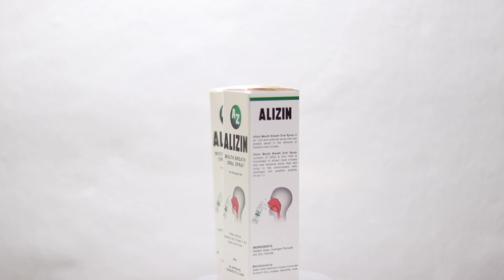SEMI FINALS HILTON SOLIS vs. TING LEDESMA 🇵🇭 🏓